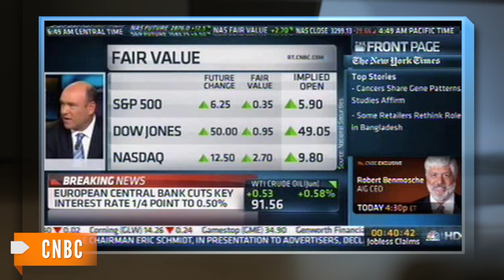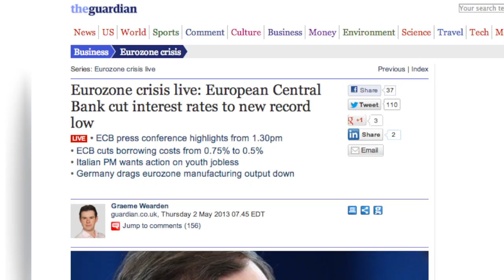ECB Cuts Benchmark Interest Rate to Record Low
The move comes as the European economy continues to be plagued by slow growth and record unemployment.